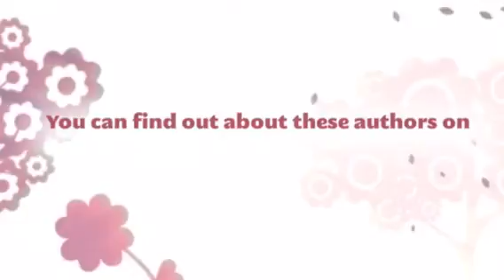Some of my Favourite Books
A selection of books by some of my favourite authors